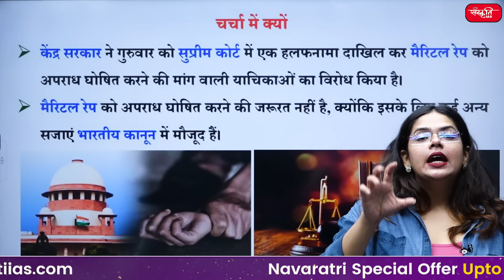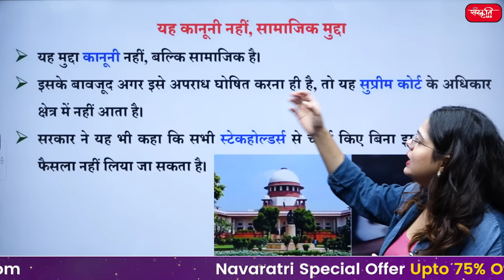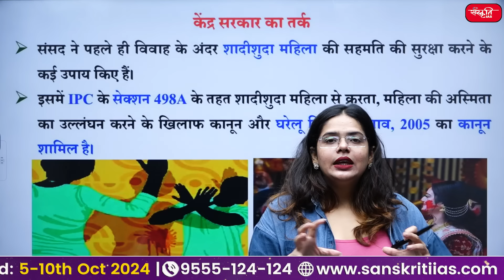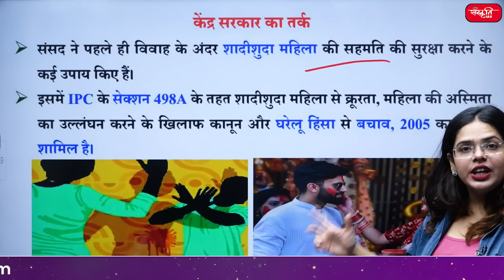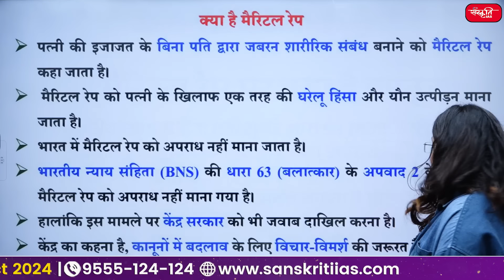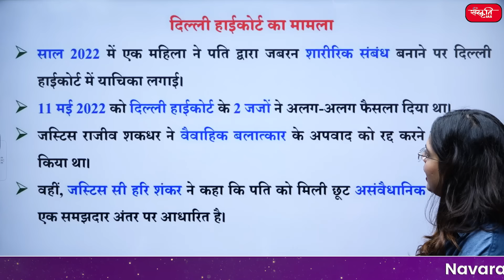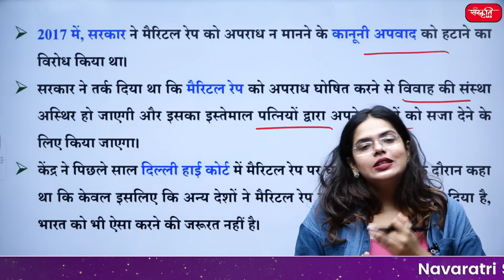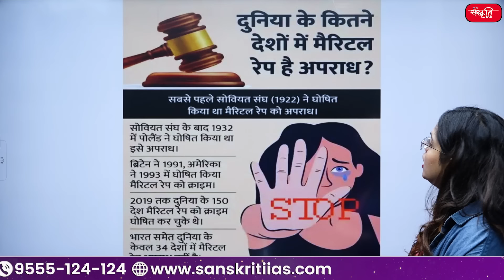Marital Rape: Central Government's Historic Decision | Marital Rape Will Not Be a Crime | UPSC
👉 केंद्र सरकार ने गुरुवार को सुप्रीम कोर्ट में एक हलफनामा दाखिल कर मैरिटल रेप को अपराध घोषित करने की मांग वाली याचिकाओं का विरोध किया है। मैरिटल रेप को अपराध घोषित करने की जरूरत नहीं है, क्योंकि इसके लिए कई अन्य सजाएं भारतीय कानून में मौजूद हैं।

🔹यह कानूनी नहीं, सामाजिक मुद्दा
🔹केंद्र सरकार का तर्क
🔹मैरिटल रेप क्या है, भारत में क्या है कानून
🔹मैरिटल रेप का मामला सुप्रीम कोर्ट कैसे पहुंचा
🔹दिल्ली हाईकोर्ट का मामला
🔹कर्नाटक हाईकोर्ट का मामला
🔹याचिकाकर्ताओं ने BNS की धारा 63 से अपवाद हटाने के लिए 3 तर्क दिए हैं
🔹19वीं सदी में इंग्लैंड के कानून ने माना कि मैरिटल रेप होता है

👉 The central government on Thursday filed an affidavit in the Supreme Court opposing the petitions demanding to declare marital rape a crime. There is no need to declare marital rape a crime, as many other punishments for it exist in Indian law.

🔹This is not a legal, but a social issue
🔹Central government's argument
🔹What is marital rape, what is the law in India
🔹How did the marital rape case reach the Supreme Court
🔹Delhi High Court case
🔹Karnataka High Court case
🔹Petitioners have given 3 arguments to remove exceptions from Section 63 of BNS
🔹In the 19th century, the law of England recognized that marital rape occurs